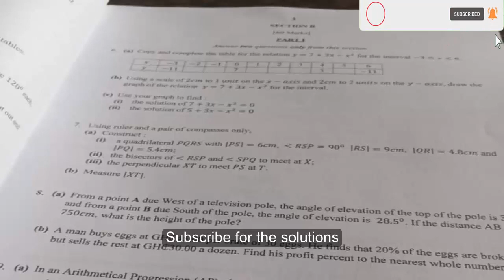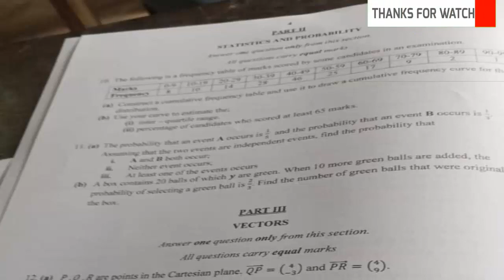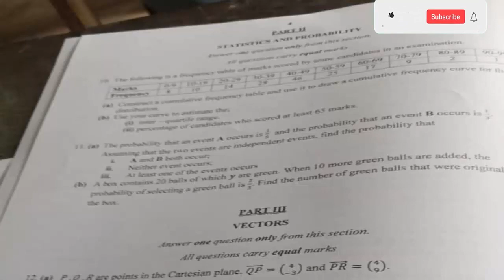NABPTEX 2022 || CORE MATHEMATICS PAPER 2 OUT NOW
This video contains picture slides of Nabptex 2022 mathematics